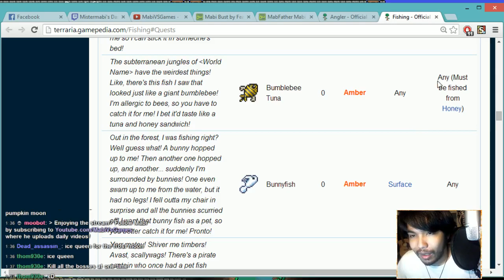Mabi Vs Terraria - Episode 138 - (Quest Completed)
Get.. ALL THE FISH

Terraria is an action-adventure/RPG indie game, released by independent game studio Re-Logic, available via Steam, Xbox Live, PlayStation Network, Android and iOS. The game features exploration, crafting, construction, and combat with a variety of creatures in a randomly generated 2-D world.
Released for PCs on May 16, 2011, the game is estimated to have sold about 50,000 copies during its first day of release, with over 17,000 players online at the same time during the first day's peak.[6] 200,000 copies of the game were sold, making it the top-selling game on Steam for the week, ahead of The Witcher 2 and Portal 2.[7] It remained number one on Steam for the first six days of its release,[8] and as of January 2013 has sold over 2,000,000 copies.[9] The game was released on PlayStation Network and Xbox Live Arcade (worldwide except for Europe and Australia) at the end of March 2013 with exclusive content. The PS3 European and Australian release date was May 15, 2013.[1] It was announced on March 28, 2013 that Terraria is coming to the PS Vita in Summer 2013.[3] On August 29, 2013, Terraria came out on iOS phones and tablets;[10] the developers are the Dutch studio Codeglue.[4]

Terraria is noted for its classic exploration-adventure style of play, similar to titles such as Metroid and Minecraft.[11][12][13] Basic gameplay features day and night cycles, nocturnal and subterranean attackers, world-building elements, and character advancement. The game has a tile-based graphical style reminiscent of the 16-bit sprites found on the SNES.
At character creation, each player has a copper axe, a copper pickaxe, and a copper shortsword.[14] They start out with 100 health. When the character first spawns in a new world, an NPC, the Guide, appears nearby to explain the basics of gameplay.
There are three character difficulties: Softcore, Mediumcore, and Hard